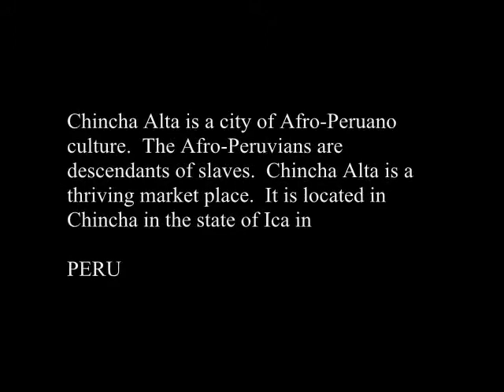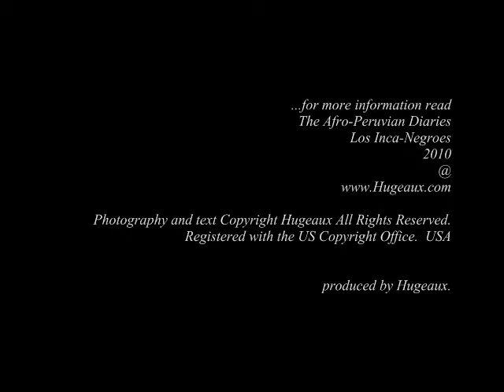Hugeaux Photography - Chincha Alta Peru 2010.wmv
This is a photo-documentary of the Afro-Peruvian city of Chincha Alta.  Chincha Alta is located in the district Chincha which is in the state of Ica in Peru.  The Afro-Peruvians are descendants of slaves.  Chincha Alta is a thriving market place.